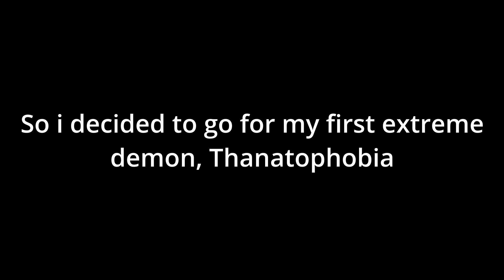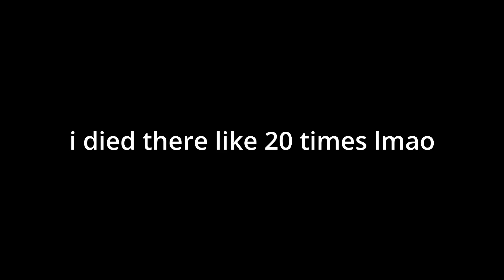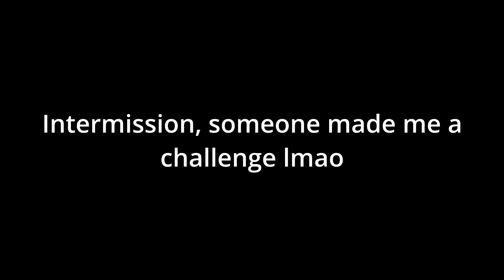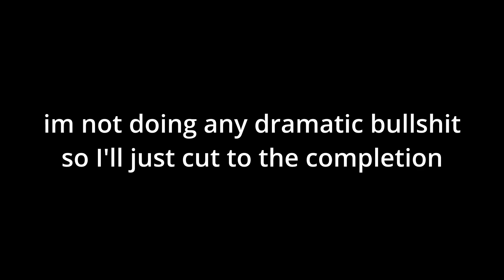I DIED TO THE FINAL CLICK! Thanatophobia by ARtu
I know this is an insane demon now but idc it was extreme for 95% of the time i played this. also don’t mind my reaction at the end LMAO. Where to start. I had such a bad expierence with this it wasnt evem funny. This level is full of bugs and destined to piss you off. This was a big mental break for me though as I wanted to give up so many times but I knew if I kept trying, I would beat it. I advise you to skip this level as it is unbalanced, buggy and boring.

5. Windy Landscape - No footage (because it is a garbage level and i don't want it on my channel)

HACKUSATERS - I have clicks displayed on the screen and you can hear my clicks through my mic so no way I could have speedhacked. No cuts, the video is smooth and again I have the total clicks displayed so you can see there were no cuts. I don't know how to explain how I didn't noclip but I didn't lol. You can slow down the video to see that I didn't. If there is anything fishy it's this game's terrible hitboxes.